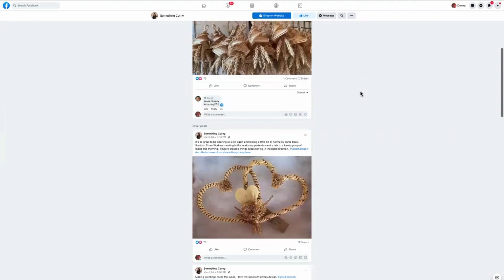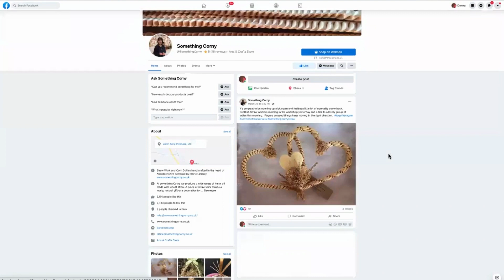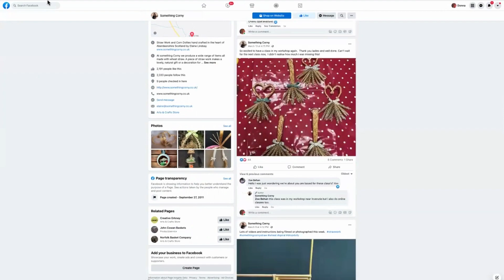How being humble on social media can create connection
Stay humble guys. Regularly thanking customers for their support and inviting them to feedback and comment shows you care about them and recognise the time they've taken to get in touch. It helps you build one to one dialogue and makes you super approachable. Take a look.